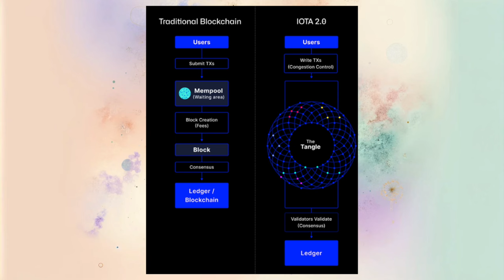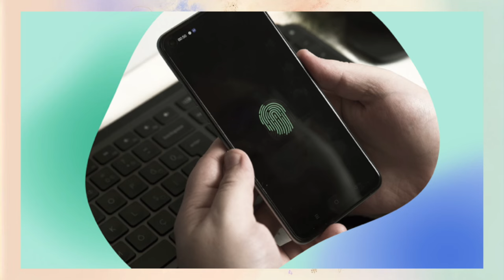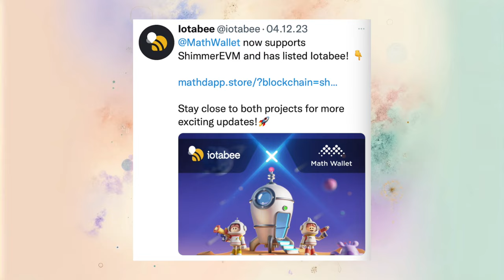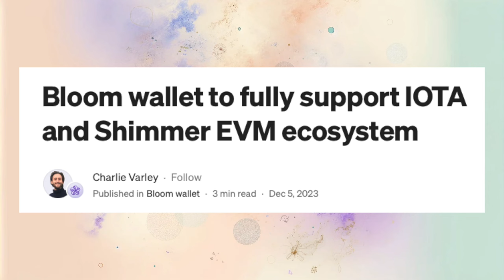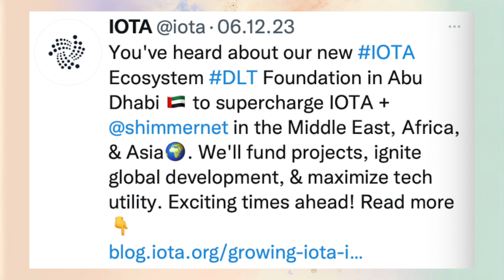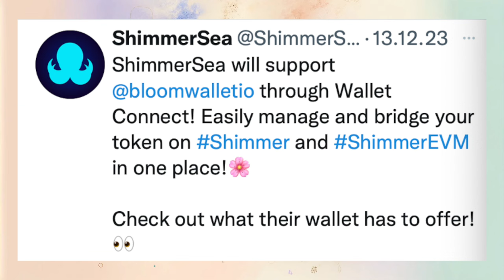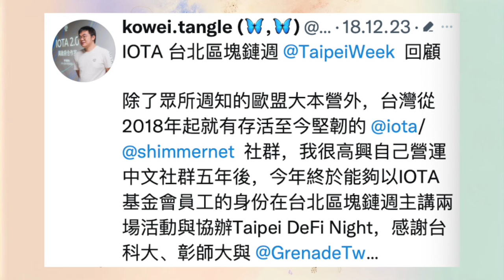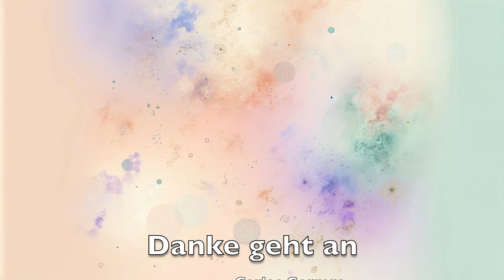Werden institutionelle Käufe den Markt für IOTA und Shimmer verändern?! - IOTA & Shimmer News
Die Dezember-Ausgabe von Probably Nothing beleuchtet die kontinuierlichen Bemühungen der iota Foundation, Bildung über die Vorteile und Fortschritte von IOTA 2.0 zu verbreiten. Im Mittelpunkt steht das einzigartige Transaktionssystem ohne Mempool, welches MEV ausschließt und Zwischenhändler überflüssig macht. Das umfangreiche whitepaper zu IOTA 2.0 ist nun zugänglich und bietet detaillierte Einblicke für Interessierte.

Die globale Präsenz von IOTA wurde durch die Teilnahme an der cop28 weiter gestärkt, wo über die Rolle von IOTA im Kampf gegen den klimawandel diskutiert wurde. Build.5 erweitert mit „The Sovereignty of Things“ unsere Vorstellung von digitaler Souveränität, unterstrichen durch die Bedeutung offener Software und Tokenisierung.

Eine neue Kooperation zwischen ShimmerSea und Tide eröffnet Möglichkeiten für die Community, am shimmer airdrop teilzunehmen. Die Integration von Math Wallet und Iotabee unterstreicht die agile Reaktion der IOTA-Community auf Nutzerbedürfnisse.

Die Akzeptanz von IOTA in Asien wächst durch das Listing an der chinesischen Börse UZX und die Einführung von IOTA-Futures auf Huobi. cointelegraph und Arabian Golf Business Insight berichten über die sich ausweitende IOTA-Ecosystem DLT in Abu Dhabi. Die vae etablieren sich weiter als globales Kryptozentrum, wobei IOTA mit einer 100 Millionen US-Dollar-Stiftung eine Schlüsselrolle spielt.

IOTA 2.0 setzt seinen Fokus auf Benutzerzugänglichkeit und digitale Autonomie, unterstützt durch ein effizientes Netzwerk ohne Transaktionsgebühren. Neue Partnerschaften und Börsenlistings, wie bei Changelly und Nakama Labs, katalysieren das Wachstum und die Integration im Krypto-Ökosystem.

Die tokenomics von Deepr Finance zeigen ein innovatives Belohnungssystem für Community-Engagement und die Beteiligung am Protokoll. Die adgm fördert die Entwicklung des IOTA-Ökosystems durch fortschrittliche Kryptoregulierungen und eine starke finanzielle Unterstützung.

Tools wie Revoke bieten Nutzern Transparenz und Kontrolle in der Shimmer EVM, während Fireblocks die Integration von ShimmerEVM für Unternehmenskunden vorantreibt. Die Bloom Wallet stärkt ihre Position mit neuen Funktionen und Partnerschaften, was ihre Anerkennung als eines der führenden Startups der Branche bestätigt.

Die Veranstaltungen der IOTA Taipei Blockchain Week zeigen das starke Interesse an IOTA's technologischer Vision und die positiven Reaktionen von Studenten und Krypto-Experten. Trademark Africa nutzt IOTA, um den internationalen Handel sicherer und effizienter zu gestalten, was die vielfältigen Anwendungsfälle von IOTA unterstreicht.

Mit diesen Entwicklungen schließt Probably Nothing das Jahr ab und blickt auf einen Januar, der neue Höhepunkte für IOTA und Shimmer verspricht.